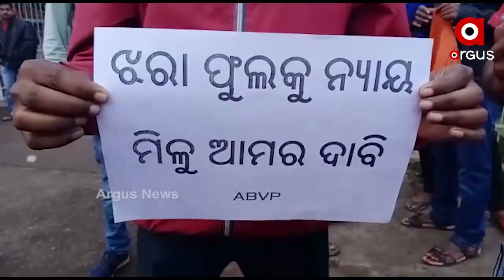Strike in front of the Kendujhar district commissioner's office by ABVP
ରମାଦେବୀ ମହିଳା ବିଶ୍ଵବିଦ୍ୟାଳୟର ଛାତ୍ରୀ ଝରାଫୁଲ ନାୟକଙ୍କୁ ହତ୍ୟା ଘଟଣାରେ ଅଖିଳ ଭାରତୀୟ ବିଦ୍ୟାର୍ଥୀ ପରିଷଦ ପକ୍ଷରୁ ବିକ୍ଷୋଭ ପ୍ରଦର୍ଶନ । ଏବିଭିପି ପକ୍ଷରୁ କେନ୍ଦୁଝର ଜିଲ୍ଲାପାଳଙ୍କ କାର୍ଯ୍ୟାଳୟ ସମ୍ମୁଖରେ ବିକ୍ଷୋଭ ପ୍ରଦର୍ଶନ କରାଯାଇଛି .